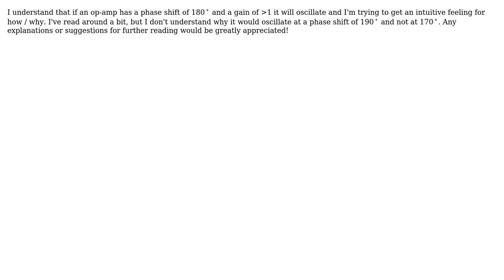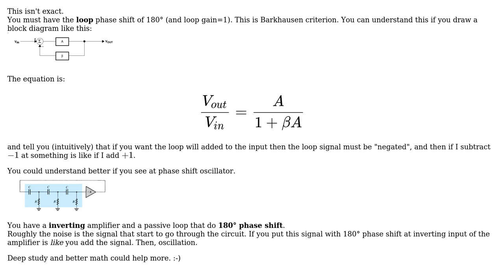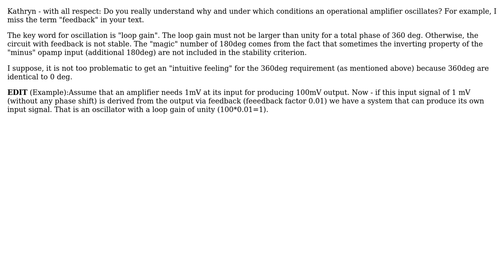Electronics: Feedback and phase shift on op-amps (2 Solutions!!)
Electronics: Feedback and phase shift on op-amps

With thanks & praise to God, and with thanks to the many people who have made this project possible! | Content (except music & images) licensed under CC BY-SA | Music | Images & others | With thanks to user NoobPointerException user LvW user Kathryn EB user Antonio and the Stack Exchange Network Trademarks are property of their respective owners. You are responsible for your own actions.